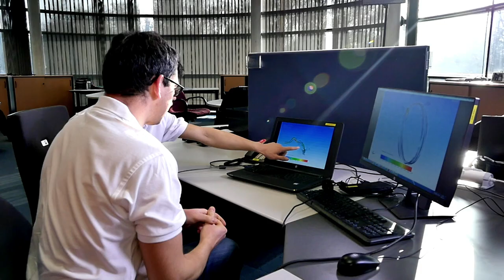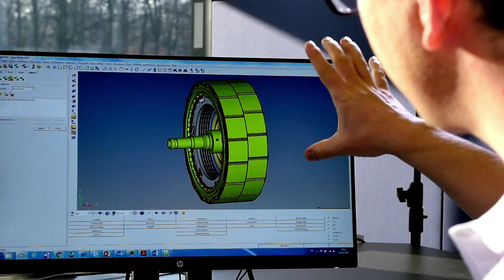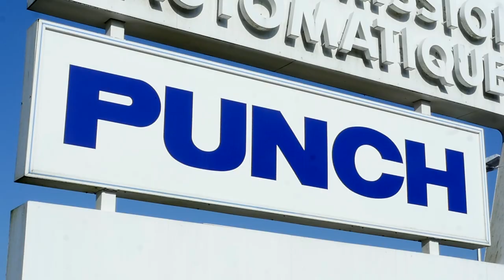PUNCH Powerglide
Découvrez en vidéo l'entreprise PUNCH Powerglide